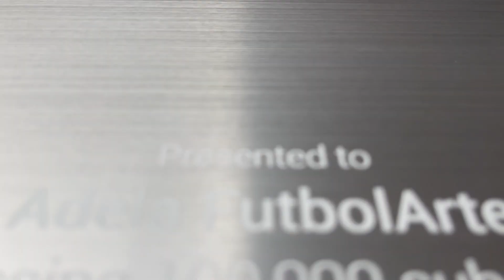ABRO LA PLACA /BOTON DE PLATA de los 100,000 SUSCRIPTORES *REACCION* lloré - FutbolArte